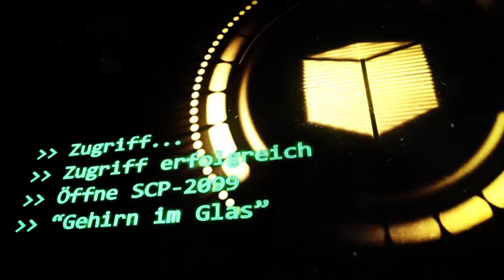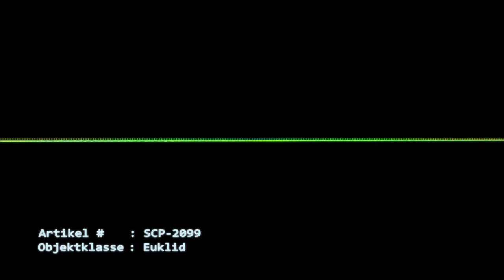SCP-2099: [Gehirn im Glas] (German/Deutsch)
"Das Gehirn von Valdez, im Folgenden als SCP-2099-A bezeichnet, wird in einem Glas mit einer Mischung aus Wasser, Elektrolyten, Zucker, grüner Lebensmittelfarbe und künstlichen Aromen aufbewahrt. Wie diese Mixtur SCP-2099-A am Leben erhalten kann, oder ob sie abseits von einem ästhetischen Aspekt überhaupt wichtig ist, ist derzeit noch unbekannt. "
Deutsche Übersetzung & Sprecher: Flo
Dr. ███████: Linda A.